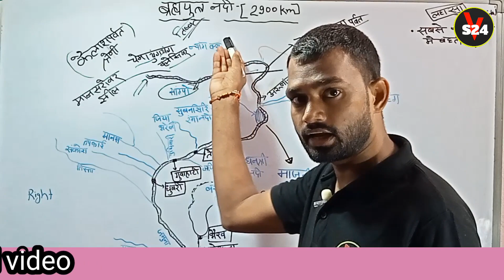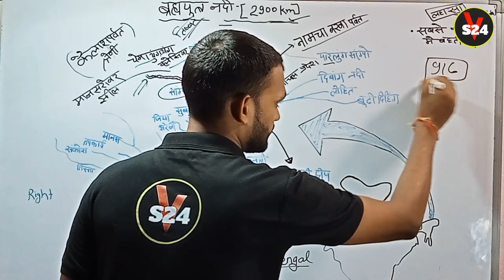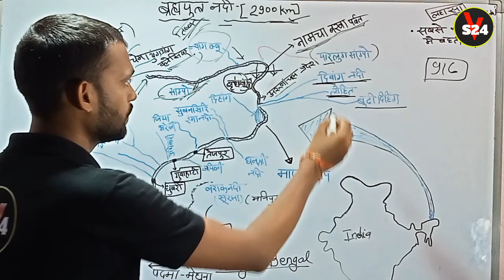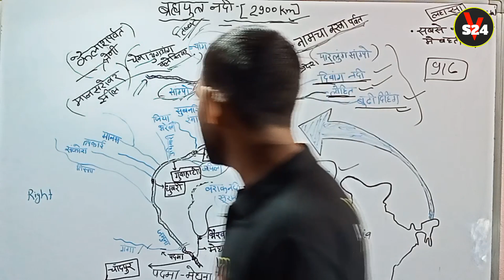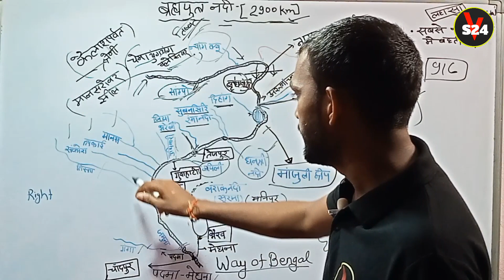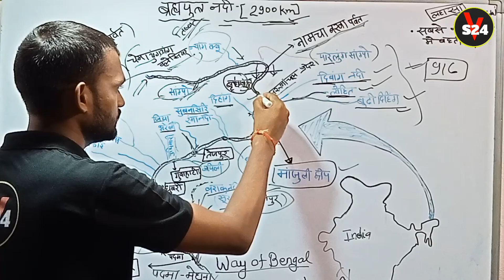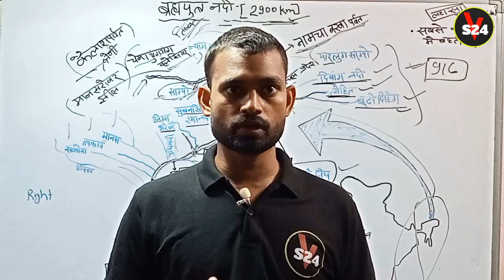ब्रह्मपुत्र नदी System | INDIAN GEOGRAPHY | For - UPSC,UPP,RRB GROUP-D,SSC,UPSSSC PET|with VIVEK SIR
ब्रह्मपुत्र river system in hindi .Indian geography.

follow study 24 with vivek in instagram